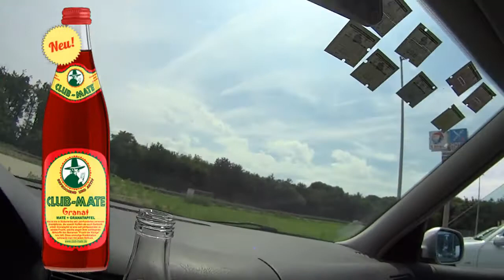Reality Shift Phenomen (RSP)